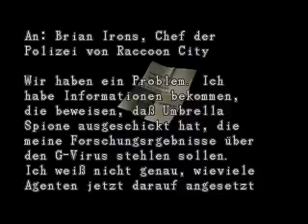Let's Play Resident Evil 2 [Part 8] 100% Uncut - R.I.P Ben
Rätsel,rätsel! überall nur Rätsel! AAAhhhhhh naja aber dank meinem IQ von 25 schaffen wir es :D Joke,aber Ben geht drauf,dass ist kein joke